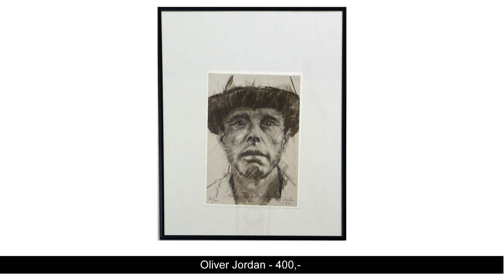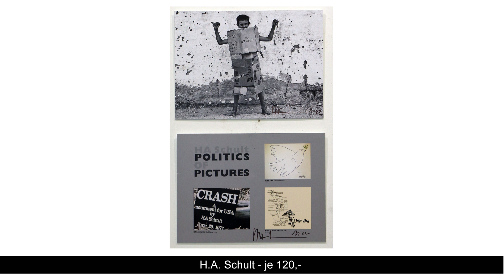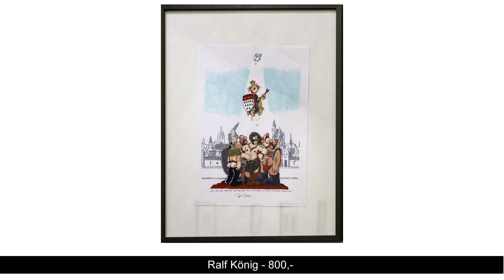Kunst hilft geben - Benefiz-Ausstellung im Kunsthaus Troisdorf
Ausstellung KUNST HILFT GEBEN – BENEFIZ-KUNSTAUSSTELLUNG

mit Kunstwerken u.a. von:
Gerhard Richter, Rosemarie Trockel, HA Schult, Harald Naegeli, Oliver Jordan und René Böll
zugunsten Obdachloser, Ukraine-Kriegsopfer und Flüchtlinge.

Begrüßung: Bürgermeister Alexander Biber.
Einführungsgespräch: Dirk Kästel, Kunst hilft geben e.V. mit Moderator Georg Divossen, Talking Art.

Die Ausstellung ist bis zum 25.Juni 2023 jeweils samstags von 15 bis 18 Uhr und sonntags von 11 bis 14 Uhr sowie nach telefonischer Vereinbarung unter Tel. 02241/1261581zu sehen.

Kunst hilft geben für Arme und Wohnungslose e.V. ist ein mild­tätiger und gemeinnütziger Kölner Verein der in zehn Jahren über 90 Benefiz-Kunstausstellungen organisierte. Über 800.000 € spendeten der Verein seit 2012 bis heute direkt für Mitmenschen in Not: Obdachlose + Flüchtlinge + seit März 2022 für Kriegsopfer in der Ukraine davon allein über 100.000 €. Alle Vorstände und Mitglieder arbeiten ehrenamt­lich und unentgeltlich.
Im Dezember 2020 gründete Kunst hilft geben e.V. die mildtä­tige CULTOPIA-Stiftung mit einem Grundstockvermögen von 780.000 €. Mitglied im Vorstand unserer Stiftung ist Erich Bethe (82) von der Bethe-Stiftung, einer der größten Sozial-Stiftungen in Deutschland.
Hauptziel unseres Vereins und der Cultopia-Stiftung ist die un­bürokratische Obdachlosenhilfe und die Bereitstellung von menschenwürdigen, bezahlbaren Wohnungen in Köln.